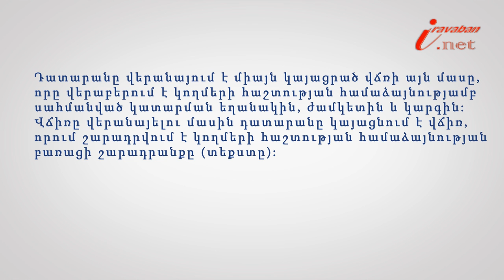Հաշտության համաձայնությունը վճռի հարկադիր կատարման ընթացքում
Իրազեկ քաղաքացի նախագծի 159-րդ տեսանյութի խորագիրն է՝ Հաշտության համաձայնությունը վճռի հարկադիր կատարման ընթացքում, փորձագետը՝ Երևանի հակակոռուպցիոն կենտրոնի իրավախորհրդատու Սերինե Խաչատրյանը:Հաշտության համաձայնությունը կնքվում է գրավոր` իրենց կողմից ստորագրված մեկ փաստաթուղթ կազմելու միջոցով, այն ներկայացվում է հարկադիր կատարողին: